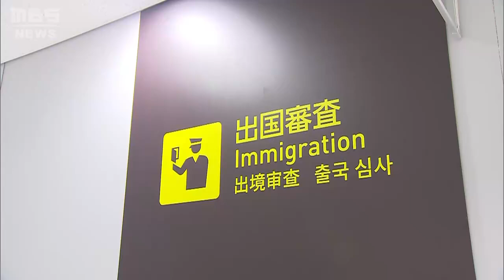関空の「国際線エリア」がリニューアル 免税店やレストランなどを新たに２７店舗設置（2023年12月4日）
改装工事が続く関西国際空港では、国際線エリアのリニューアル工事が完了し、１２月５日、運用が始まります。

　大阪・関西万博に向け、おととしから大規模改装が行われている関西国際空港。４日、完成した国際線出発エリアの一部が公開されました。多くの搭乗客がスムーズに利用できるよう、南北に分かれていた出国審査場を中央に集約したほか、搭乗口までの導線に免税店やレストランなどを新たに２７店舗設置。搭乗の直前まで食事や買い物が楽しめるよう工夫したといいます。

　（関西エアポート　高野敬二執行役員）「多くのお客様をこの新しいエリアでお出迎えできるのは非常にうれしく思っていますし、決して期待を裏切らない出来になっているかなと思っています」

　リニューアルしたエリアの運用は１２月５日、始まります。